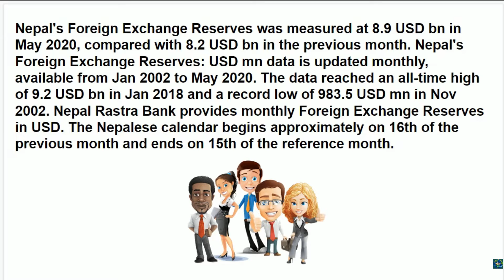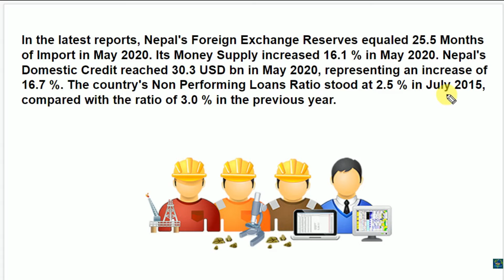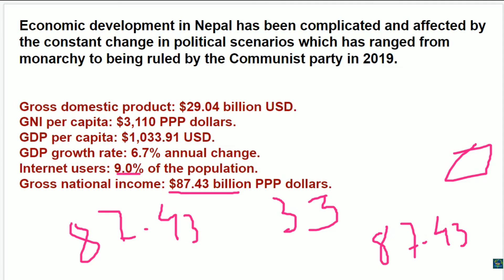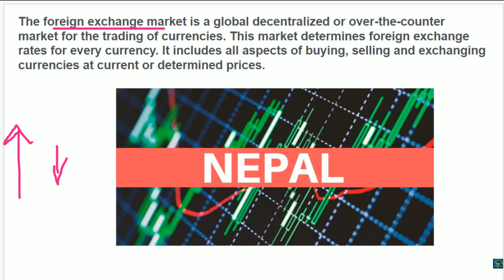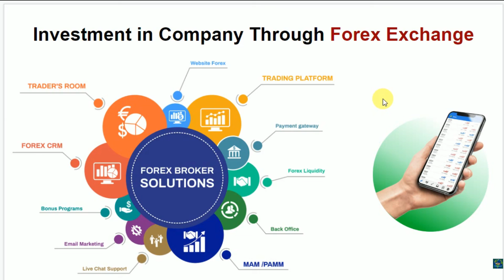Nepal Total Forex Reserve (2020) | Introduction of Forex Money in World | WorldReport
Nepal's Foreign Exchange Reserves was measured at 8.9 USD bn in May 2020, compared with 8.2 USD bn in the previous month. Nepal's Foreign Exchange Reserves: USD mn data is updated monthly, available from Jan 2002 to May 2020. The data reached an all-time high of 9.2 USD bn in Jan 2018 and a record low of 983.5 USD mn in Nov 2002. Nepal Rastra Bank provides monthly Foreign Exchange Reserves in USD. The Nepalese calendar begins approximately on the 16th of the previous month and ends on the 15th of the reference month.